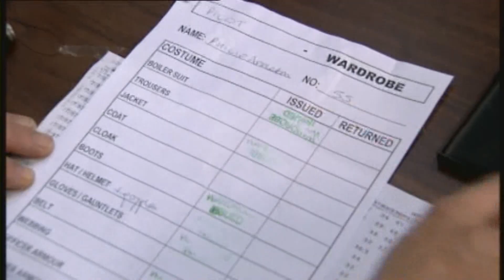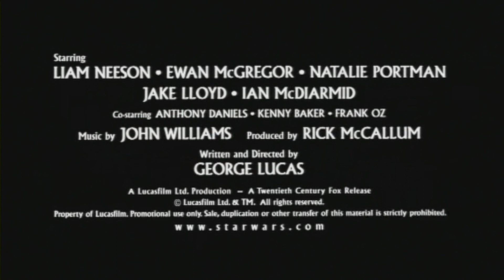Star Wars Episode I: Costumes Featurette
Featurette from Star Wars Episode I: The Phantom Menace.